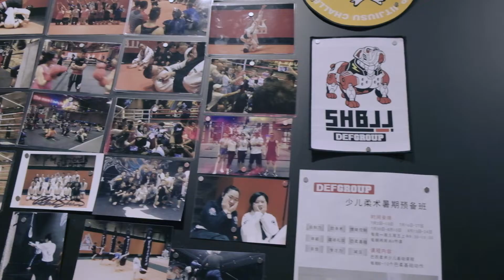Lucas Lepri// 4STRIPES// SHBJJ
Short clip for 4STRIPES & SHBJJ DefGroup.

Lucas doing what he does best.
Showing the art that he creates.
JIUJITSU IN// SHANGHAI Episode coming next!
Interviewing Lucas in the streets of Shanghai.

Give me your comments!